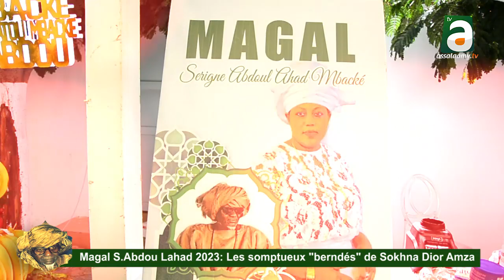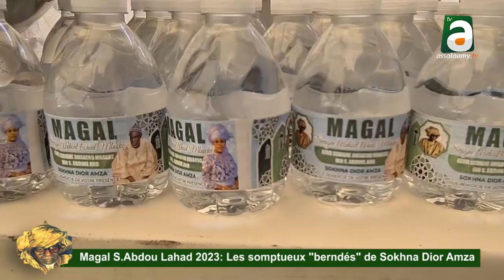Les somptueux berndés de Sokhna Dior Amza lors du Magal de Serigne Abdou Lahad 2023